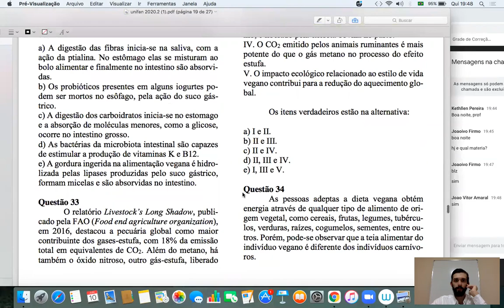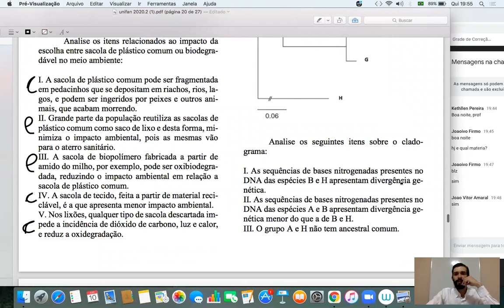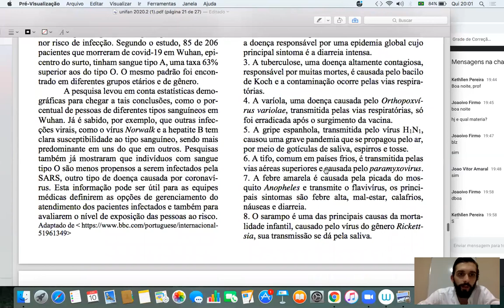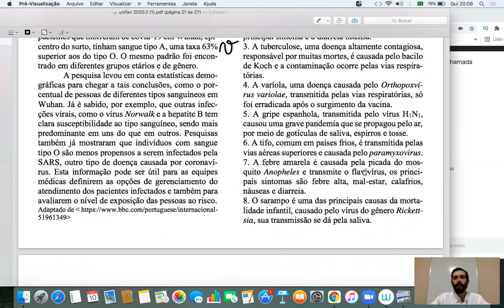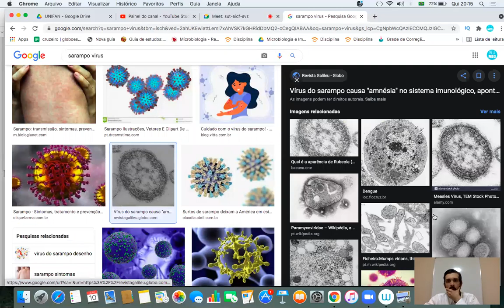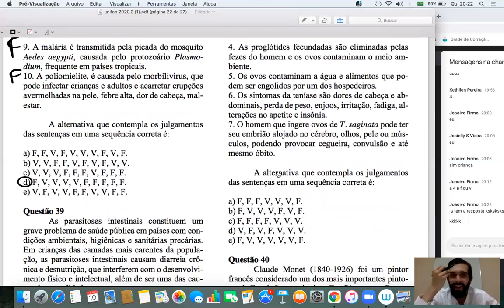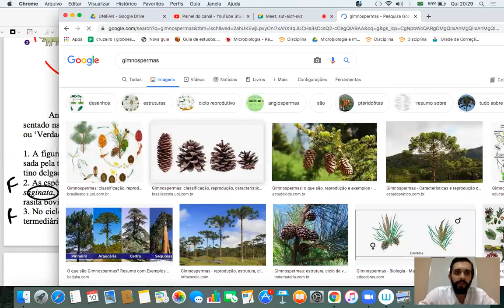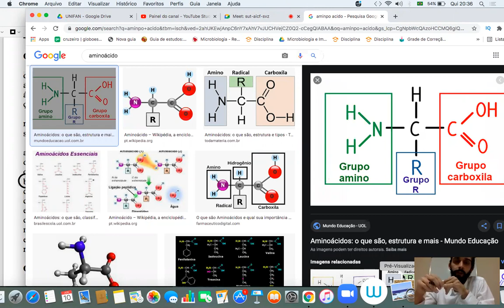UNIFAN 2020/2 Questões 35 a 41 (Biologia e Química)